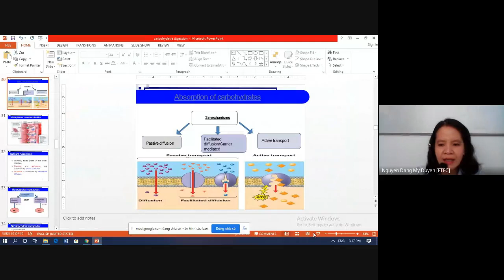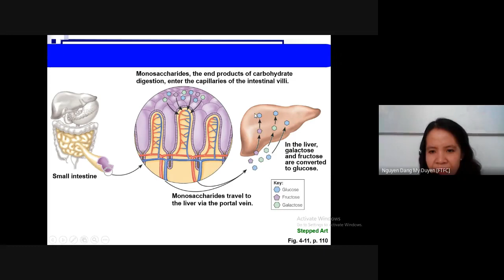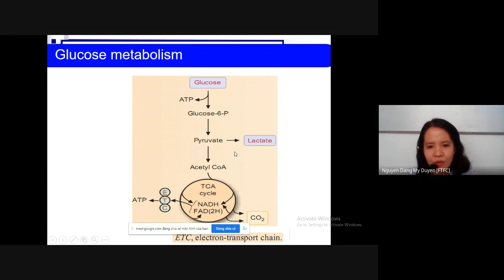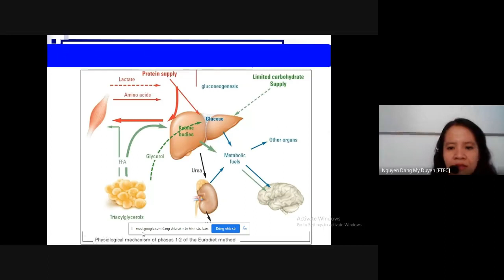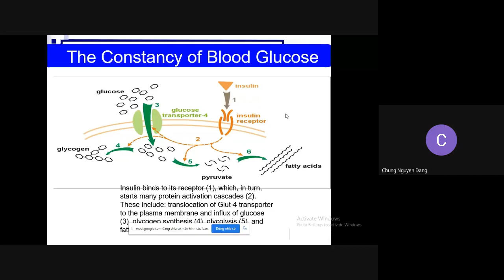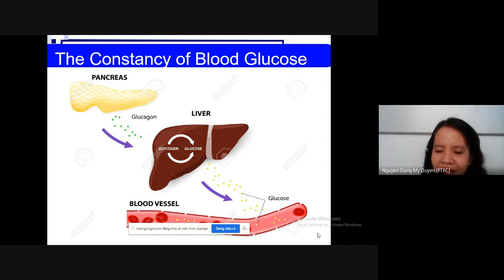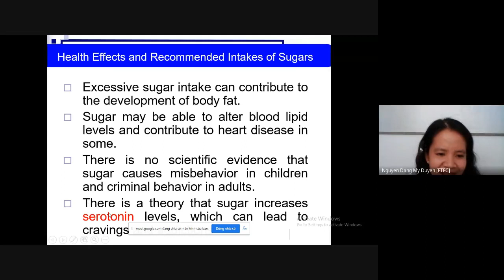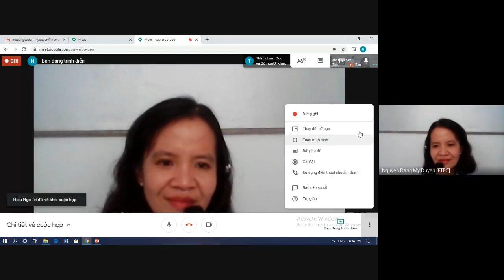BÀI GIẢNG CHƯƠNG 4 TIÊU HÓA VÀ HẤP THỤ CARBOHYDRATE (P2)